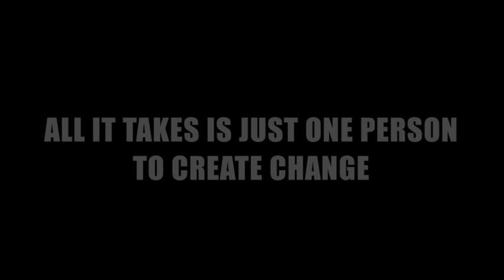Northwest Territories. Tara Newbigging FIT 2 the T Arctic Fitness